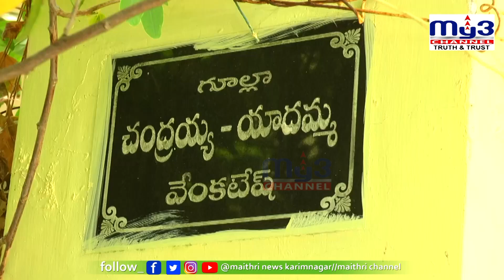ప్రధాని మోడీ కి కరీంనగర్ యాదమ్మ వంటలు || Special Menu For Modi Meeting In Hyderabad |MY3 CHANNEL